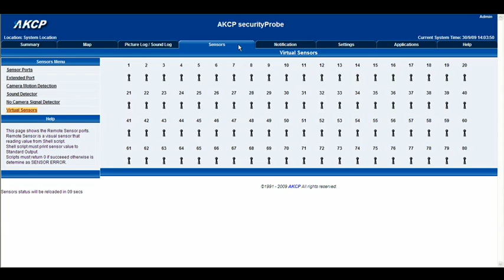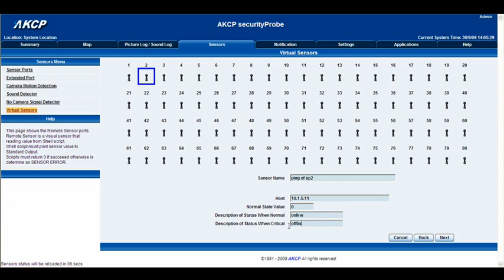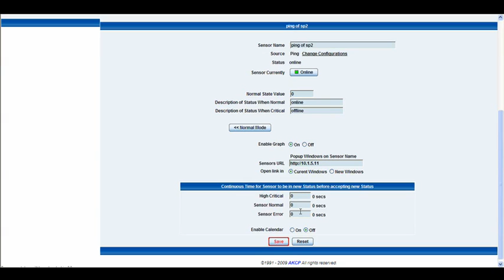AKCP. Virtual sensors, The ping command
A tutorial covering the setup of the ping command within the virtual sensors interface.